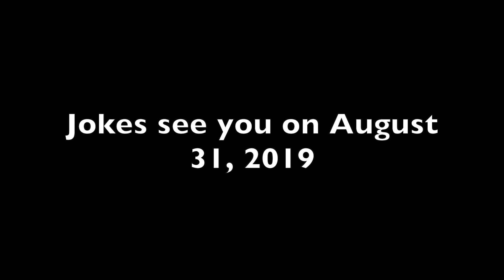Jokes from Brownside came to my house and this happened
Go follow Jokes on Instagram-